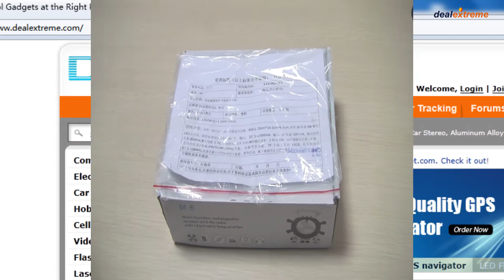Rudder Style Multi-Function 16-LED White Lamp - DealExtreme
- Model: M-5
- Color: Black + white
- Plastic material housing
- Unique rudder style
- Includes desktop light, fan, and MP3 player speaker
- Built-in 16 0.5W LED emitters
- Color BIN: White
- With 3-blade fan
- Supports MP3 format music
- Supports TF card up to 16GB